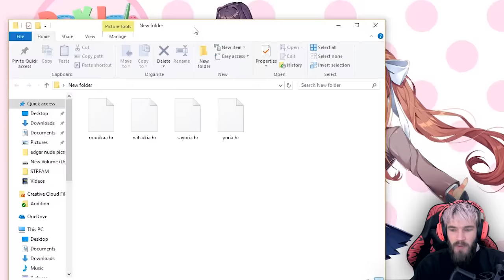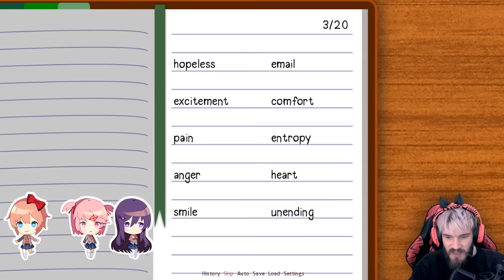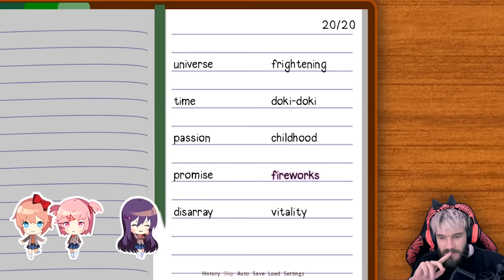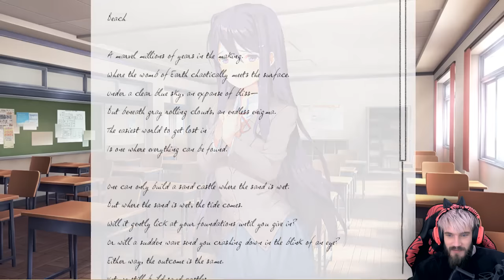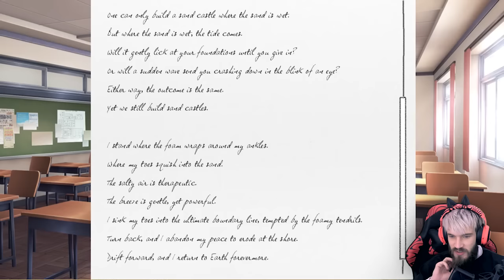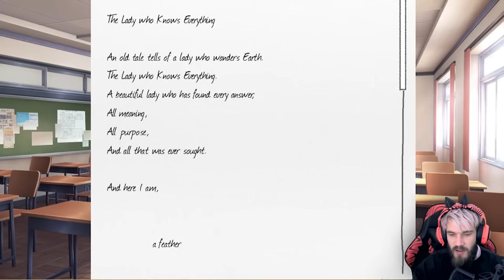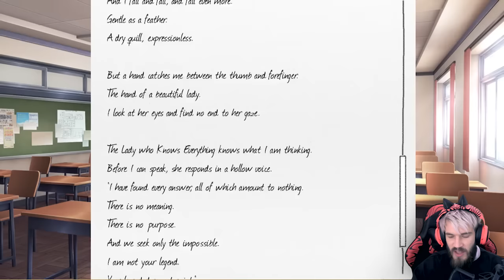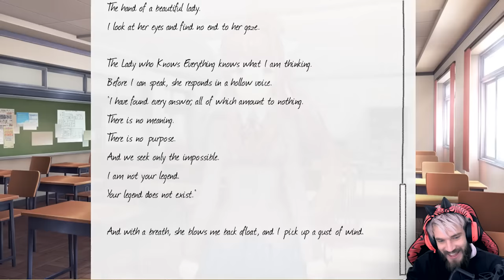DON'T TELL MARZIA: THE GAME - Doki Doki Literature Club - Part 3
Episode 3 of Doki Doki Literature club... its still...